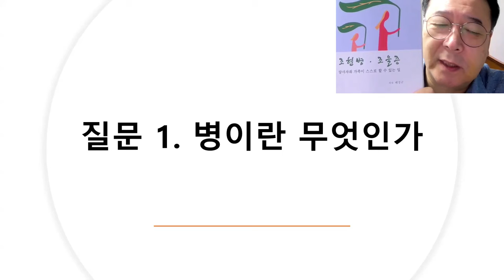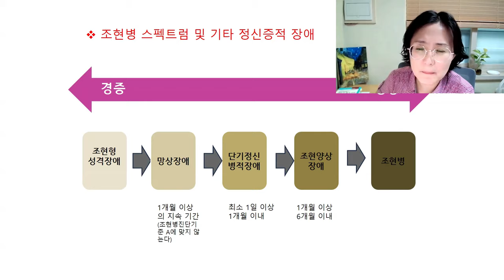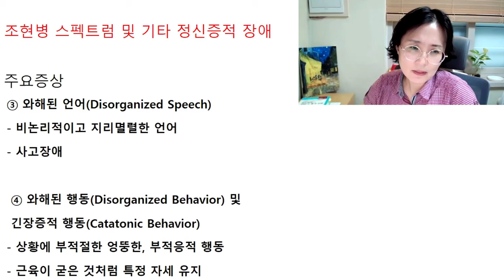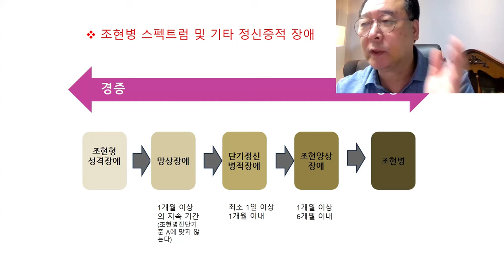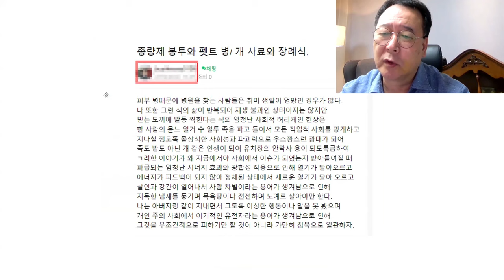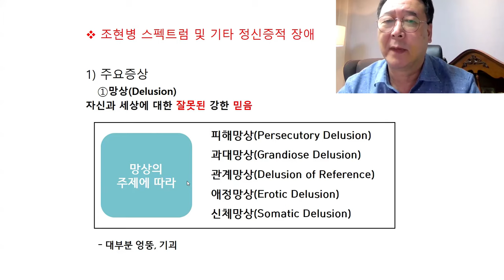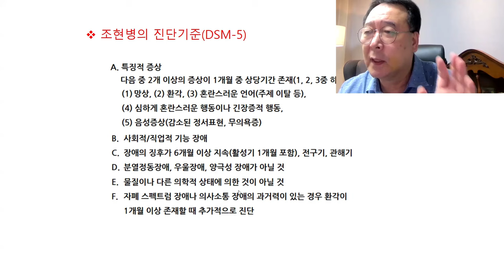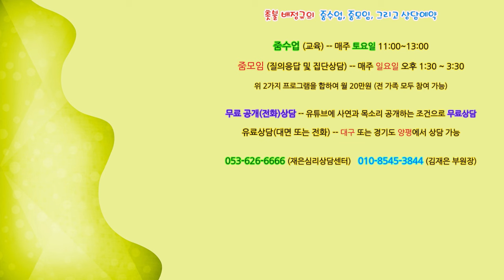촛불추천 680, [줌수업 2기, 첫 강의] 1강 #1, 조현병의 주요증상과 조현병 진단 요건 (1) -- 양성증상과 와해증상 -- 2024. 9. 7. 김재은 & 배정규 강의